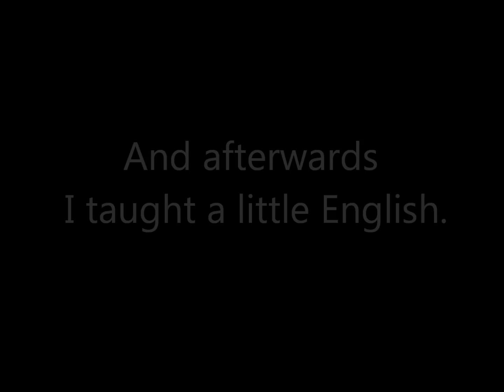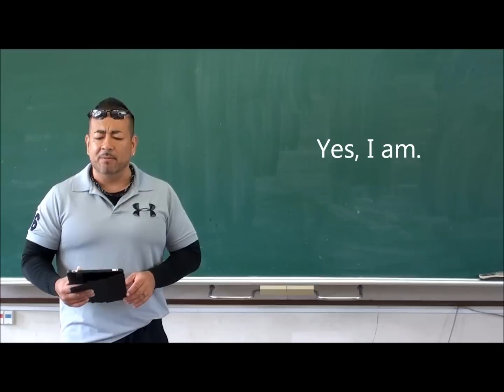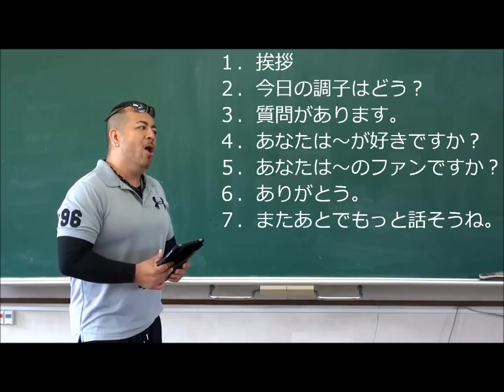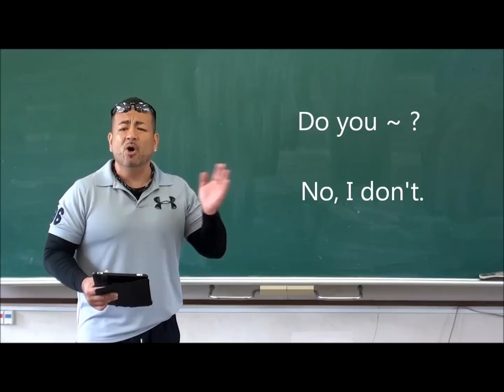I Had Lunch At School Today! III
Hangin' out with my 5th Graders